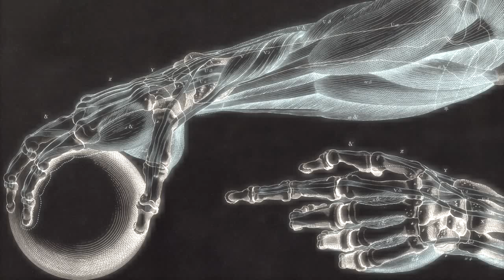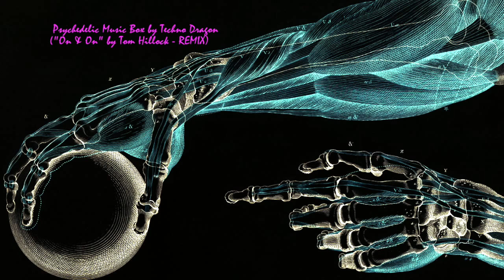Psychedelic Music Box by Techno Dragon - "On & On" by Tom Hillock REMIX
The original song is "On & On" by Tom Hillock